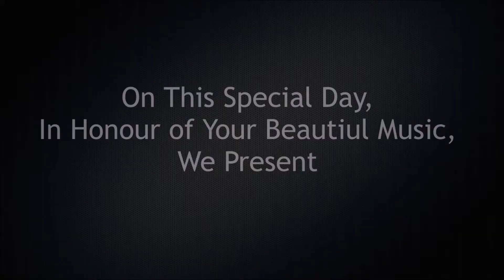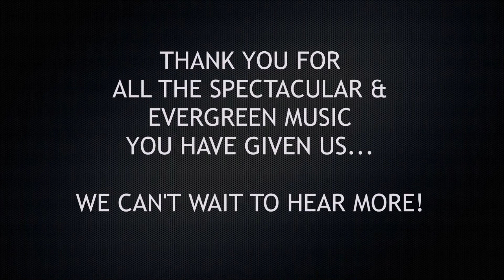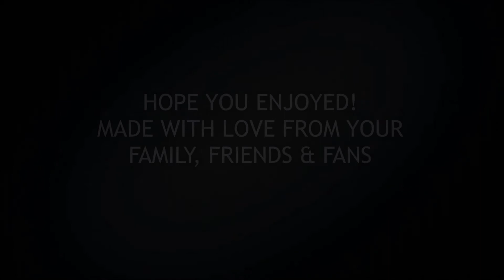Tribute to New York Raja by Celebrities with their Birthday Wishes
New York Raja's Medley of Songs by Celebrities as a surprise 'Birthday' gift put together by Sahithya's eloquent piano work, well edited by Kavya.
The best ever gift received by me. Special Thanks to everyone including